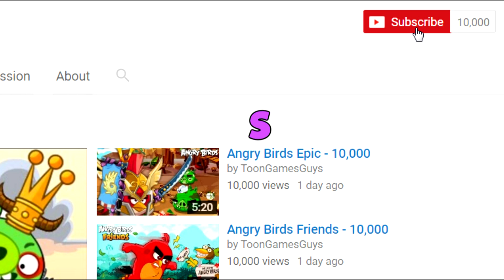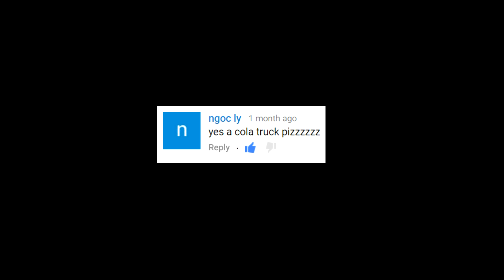Bad Piggies - TRUCK TRUCK TRUCK (Field of Dreams) - Request